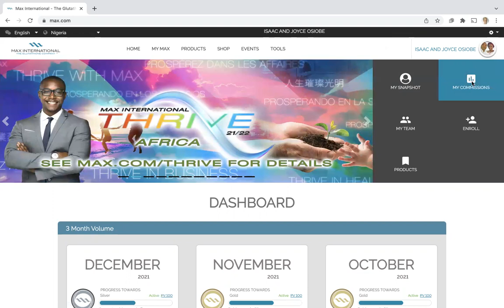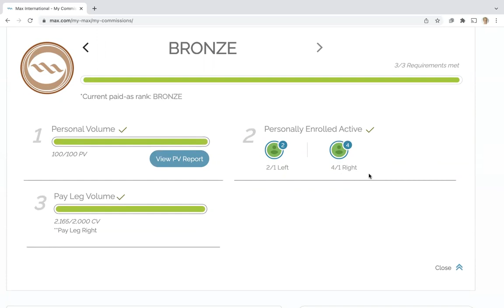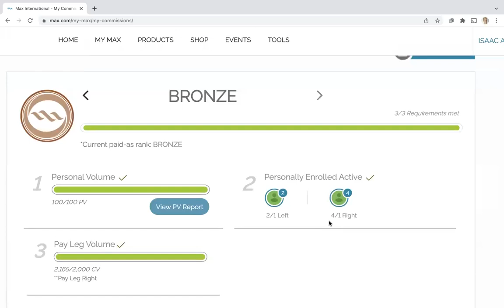Checking Your Rank Progress